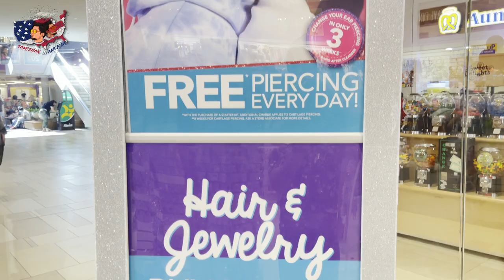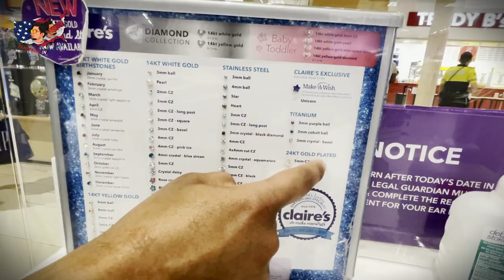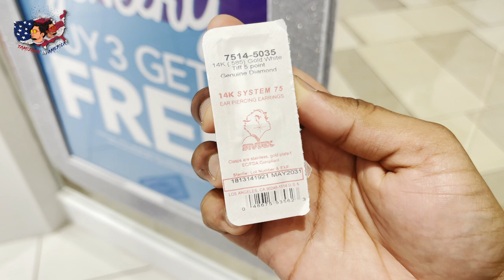Free Ear Piercing in America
The Gears I Use:
Primary Camera
Microphone (Wireless)
Microphone (Wired)
Mobile Gimbal (Stabilizer)
DSLR Gimbal (Stabilizer)
Lighting (Softbox)